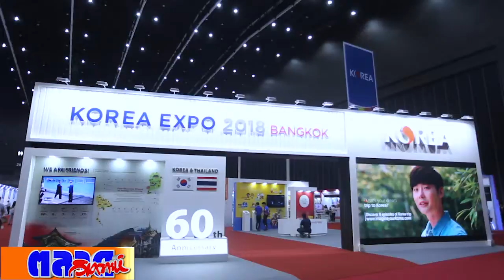งานแสดงสินค้าและนิทรรศการ KOREA EXPO 2018 ณ ศูนย์การประชุมไบเทค บางนา